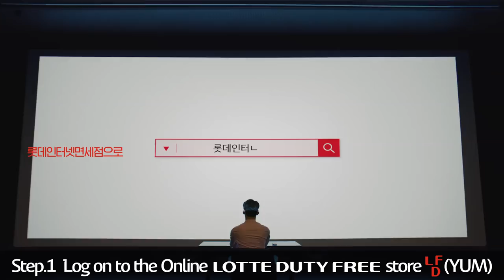[LOTTE DUTY FREE] LDF '냠(YUM)' Campaign with Lee Jongsuk : Online Duty Free ver. (ENG)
LOTTE DUTY FREE LDF 냠(YUM) Campaign